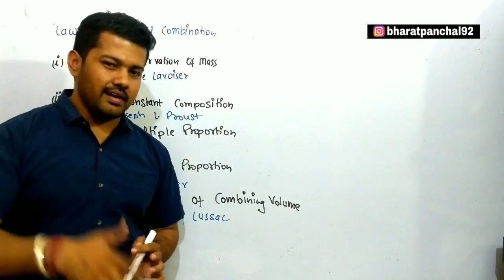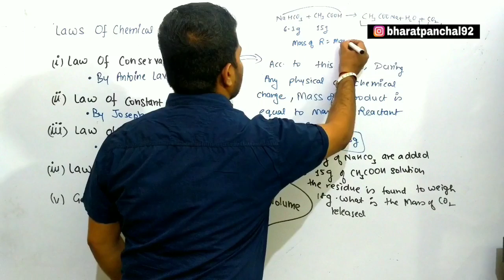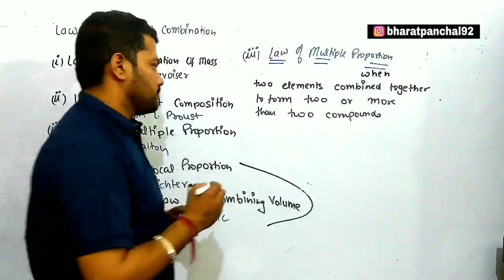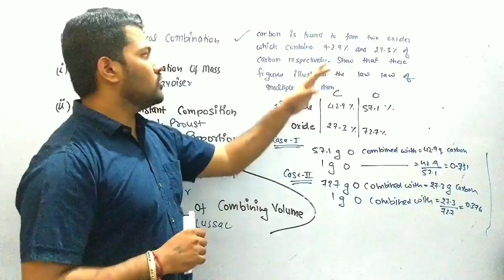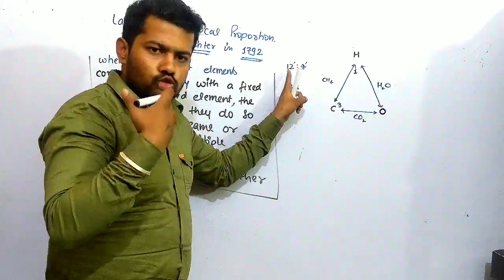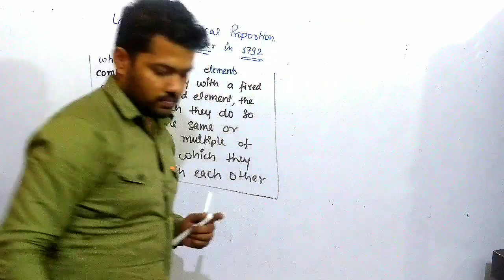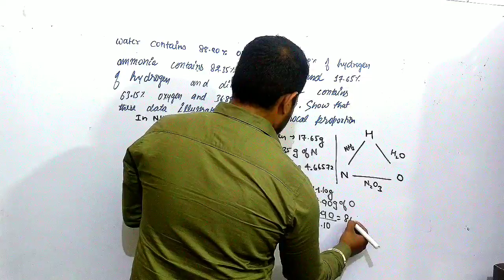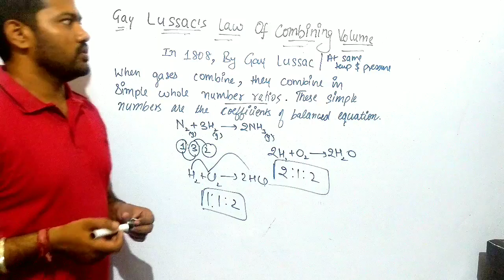Some Basic Concepts Of Chemistry 06 | Laws Of Chemical Combination | Class-11th | JEE | NEET